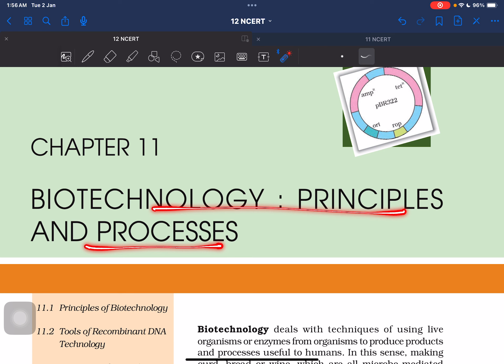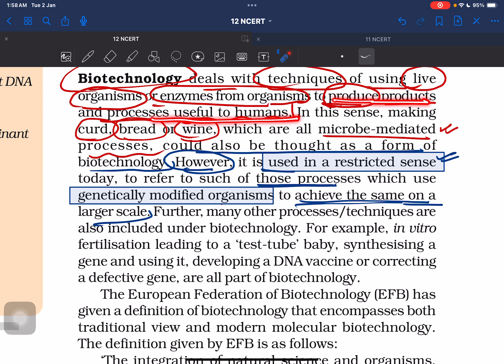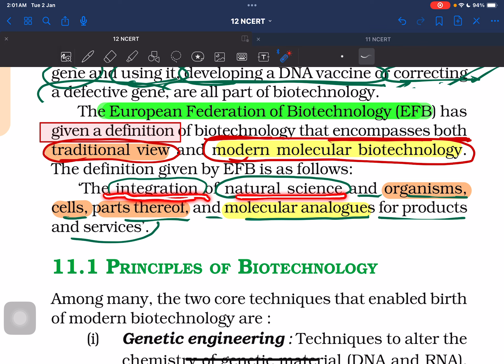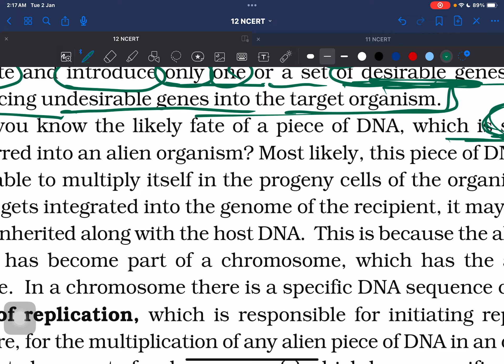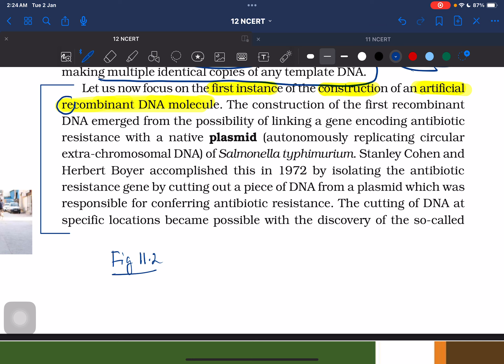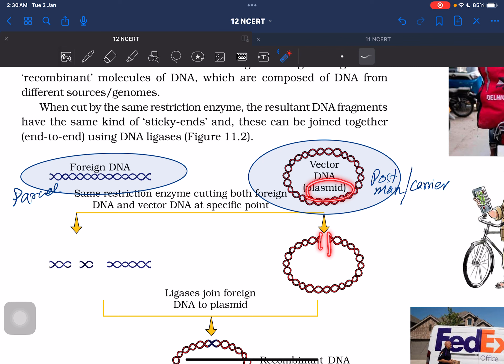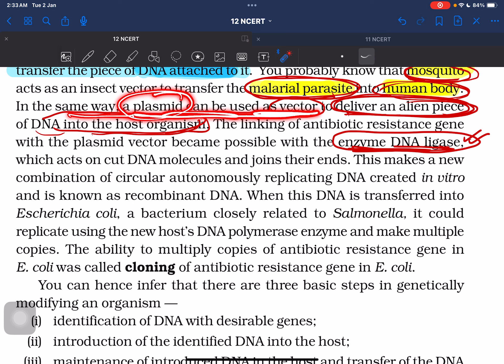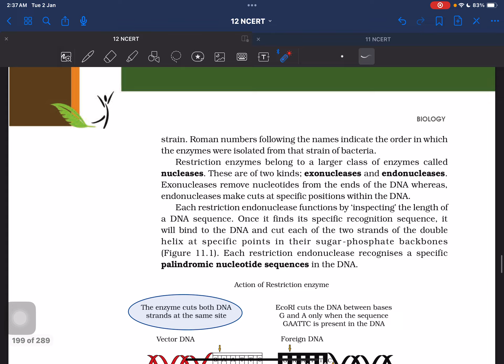Biotechnology Lecture 1 NEET Biology